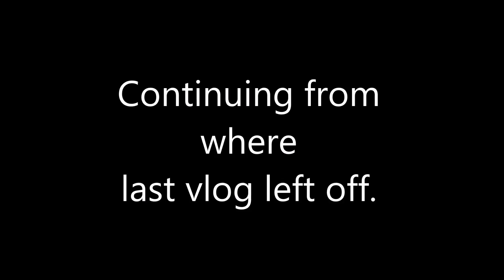The 4000 Islands - Laos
Vlog# 15

New to the vlogging game, but I am doing my best to improve.
Any tips/suggestions are more than welcome!
Back in 2015 I went on my first "long" solo adventure where I ended up traveling for more than 8 months!
Now I am finally back on the road this time equipped with a video camera and a taste for adventure!